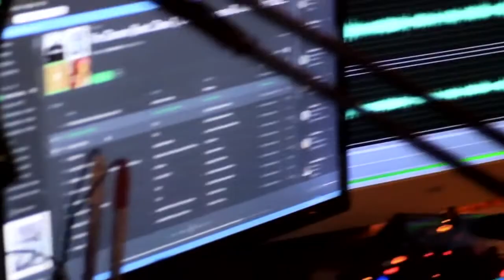Let's Talk Radio Show Trailer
Let's Talk Radio Show is a new discussion talk show starting from Sunday 12th Feb 2017 from 5-7pm then every fortnightly Sunday thereafter.

Song: Guvna b ft Deitrick Haddon-Nothing But The Blood